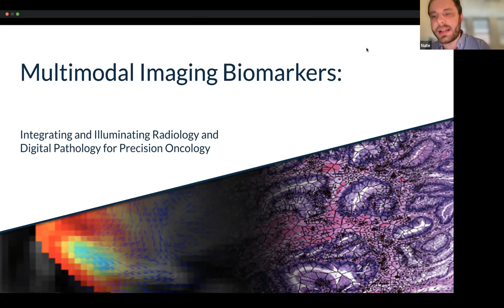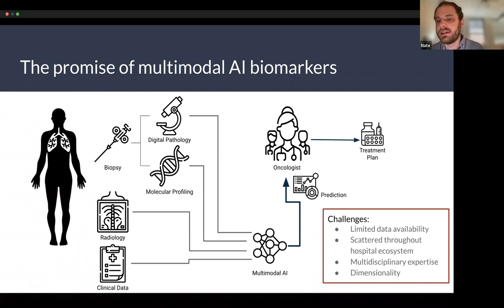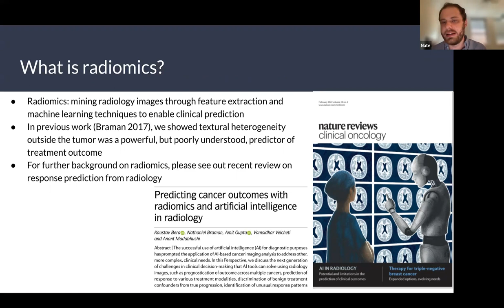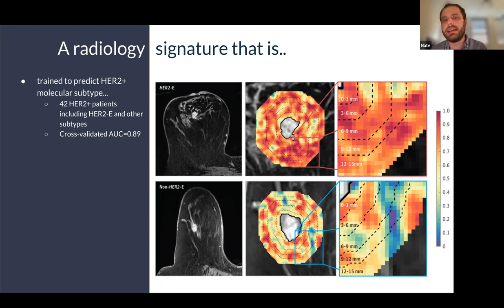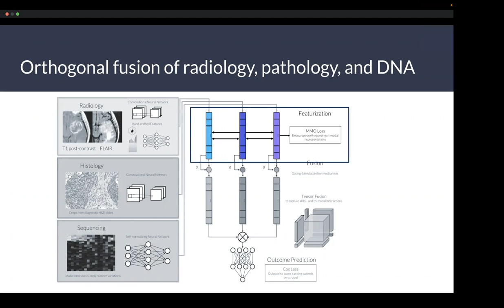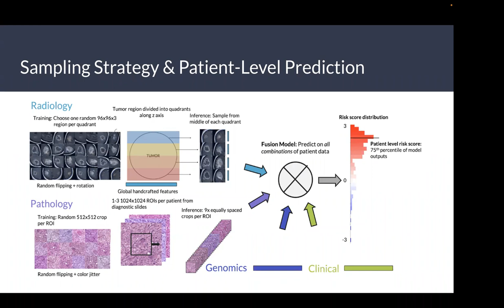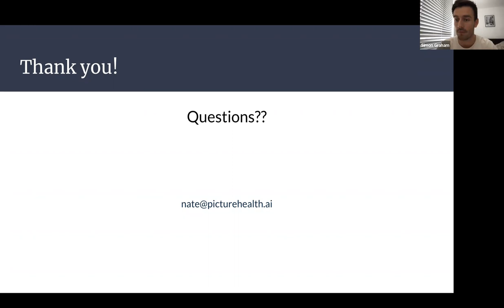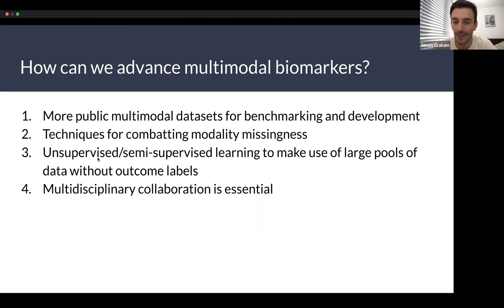Multimodal Imaging Biomarkers- Radiology and Digital Pathology: Nathaniel Braman, 18th July 2022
TIA Centre Seminar Series: Nathaniel Braman

Abstract: Advances in artificial intelligence have unlocked new possibilities in precision medicine, such as the prediction of treatment outcomes from standard digital pathology and radiology images. However, this work has thus far largely focused on a single of these modalities in isolation. In contrast, clinical decision-making is a confluence of multimodal data and multi-disciplinary expertise. This talk will cover promises and challenges in computational multimodal imaging biomarkers, followed by use cases demonstrating how multimodal data can be correlated and combined for holistic and interpretable outcome prediction.

In the context of HER2+ breast cancer, we will explore how the union of multimodal data can elucidate the biological basis of imaging biomarkers. From quantitative analysis of the tumor and tumor habitat on MRI, we develop and validate a predictive signature reflecting molecular subtype, histologic phenotype, and, ultimately, response to targeted therapy.

Second, we will discuss how multimodal clinical data can be effectively fused for more powerful AI-enabled biomarkers. We investigate the integration of radiology, pathology, molecular, and clinical data within a deep learning framework for glioma survival prediction. We demonstrate that multimodal integration outperforms unimodal models and that enforcing orthogonality between latent modality representations further improves risk stratification.

To conclude, we will discuss future research directions in multimodal imaging biomarkers and the road towards clinical adoption.